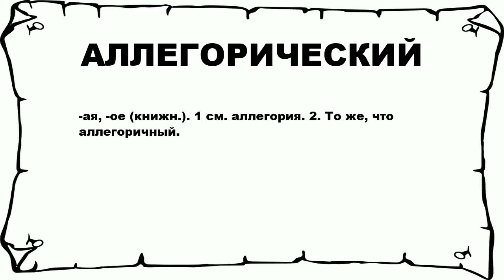АЛЛЕГОРИЧЕСКИЙ - что это такое? значение и описание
Хочешь знать что значит АЛЛЕГОРИЧЕСКИЙ? тогда слушай до конца.

 -ая, -ое (книжн.). 1 см. аллегория. 2. То же, что аллегоричный.